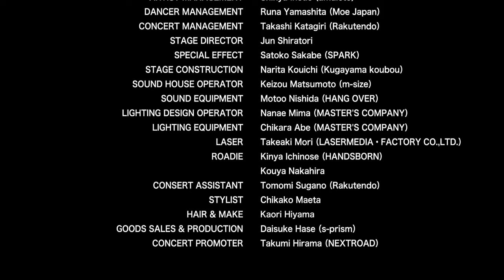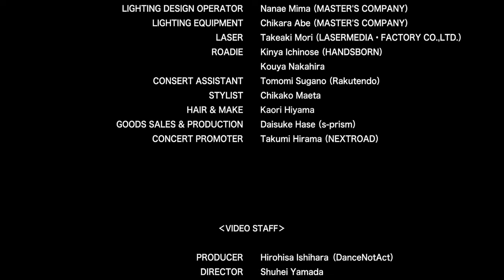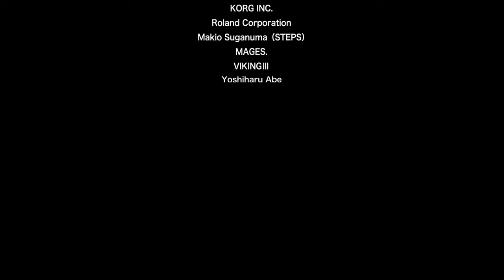fripSide 【10th Anniversary Live 2012】 ~Decade Tokyo~